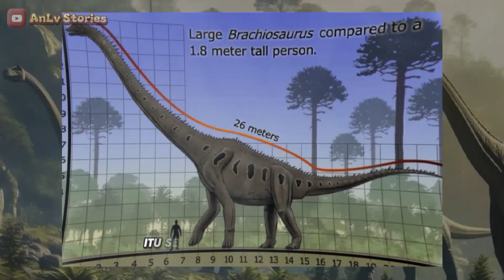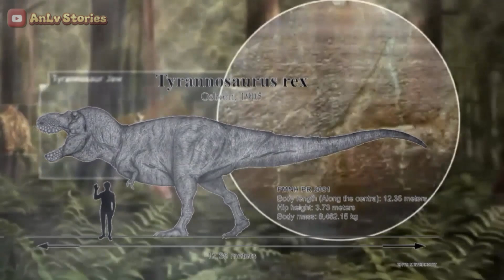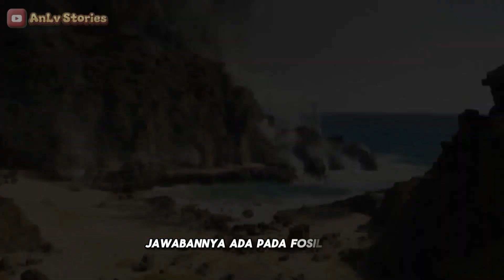Kehidupan Dinosaurus Dari Era Triasik Hingga Kapur | Bagaimana Mereka Punah?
Apa jadinya kalau kita bisa kembali ke masa 250 juta tahun yang lalu? Dalam video ini, kita akan melakukan perjalanan epik ke zaman dinosaurus dari dinosaurus pertama yang kecil dan lincah di masa Triasik, hingga raksasa penguasa daratan seperti Brachiosaurus dan predator mematikan T. rex di masa Jura dan Kapur. Kita juga akan membahas kepunahan besar yang mengakhiri era mereka dan, yang mengejutkan, dinosaurus yang masih hidup sampai hari ini 🦖🦅

00:00 Pengantar
00:37 Era Triasik
2:06 Era Jura
3:37 Era Kapur
6:56 Penemuan Fosil

Video ini merupakan edukasi yang membahas segala sesuatu tentang alam dan lingkungan